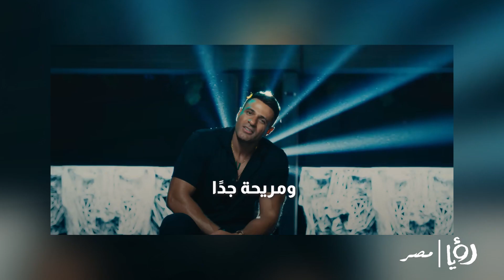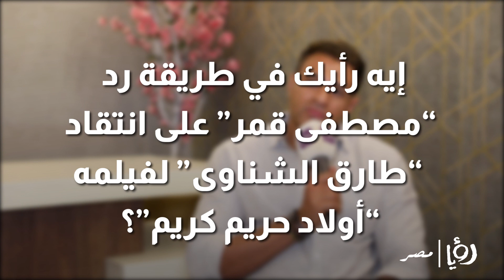محمد_نور كشفلنا سر تعاونه مع المخرجة بتول عرفة.. وتفاصيل تلحينه أغنية